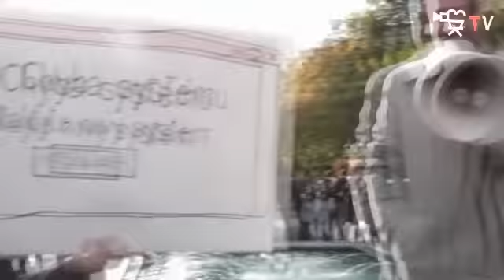Chceme späť našu krajinu! - Jozef Vaško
Demonštrácia proti oligarchii, partokracii, korupcii, proti nenásytnosti bánk, developerov a nadnárodných korporácií

 15. októbra sa v rámci Medzinárodného akčného dňa zjednotia ľudia na všetkých kontinentoch za zmenu. Od Európy cez Afriku až po Austráliu, od Ameriky po Áziu sa budú ľudia celého sveta domáhať svojich práv a žiadať skutočnú demokraciu. Teraz je ten pravý čas pre nás všetkých zapojiť sa do celosvetového nenásilného protestu. Vládnuca moc pracuje len v prospech nemnohých, ignoruje vôľu väčšiny a všetci za to platíme obrovskú ľudskú a environmentálnu cenu. Táto neznesiteľná situácia sa musí skončiť.

 Spoločným hlasom dáme politikom a finančným elitám, ktorým slúžia, najavo, že chceme sami rozhodovať o našej budúcnosti. Nie sme tovar v rukách politikov a bankárov, nereprezentujú nás.

 15. októbra sa stretneme v uliciach miest celého sveta, aby sme začali globálnu zmenu, po ktorej túžime. Už nie je dôvod, aby sme svoju nespokojnosť schovávali v obývačkách a kaviarňach. Povedzme im to priamo do očí.

 Je čas, aby sme sa zjednotili. Je čas, aby nás počúvali.

 Demonštrácia v Bratislave začína o 15:00 na Hviezdoslavovom námestí. Okolo 15:45 bude nasledovať pochod k centrále spoločnosti PENTA (Digital Park) a J&T (River Park).

 Mapa s vyše 200 nahlásenými demonštráciami po celom svete (Bratislava pribudne za krátko):